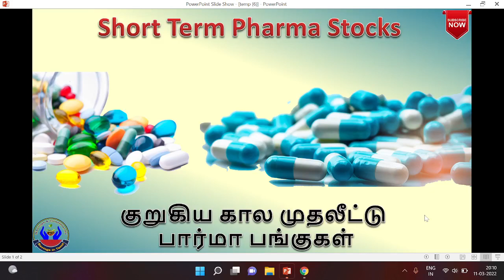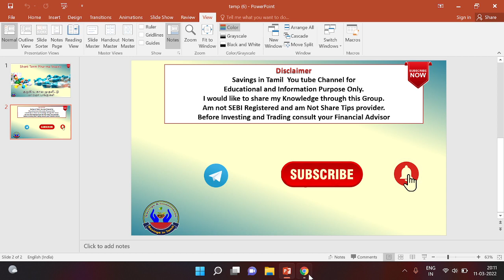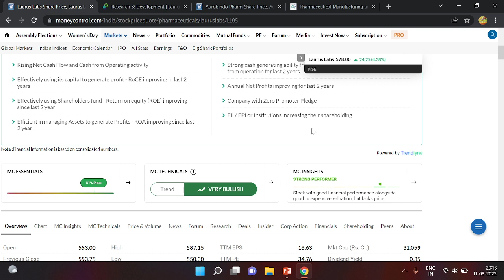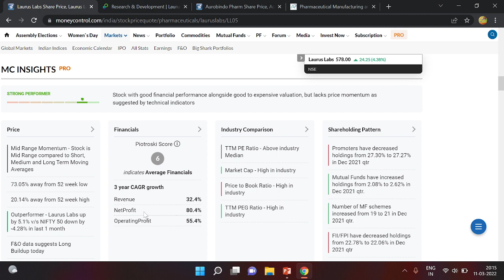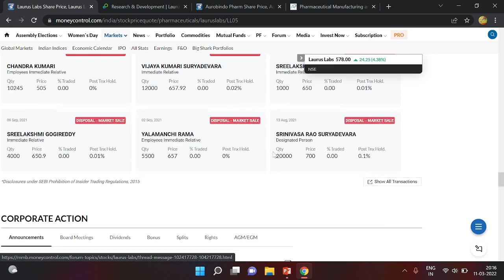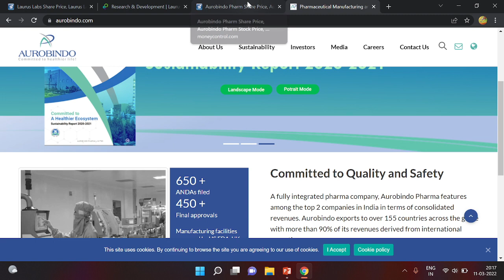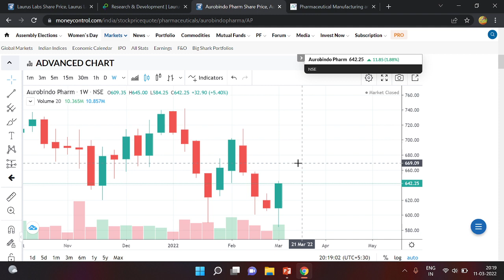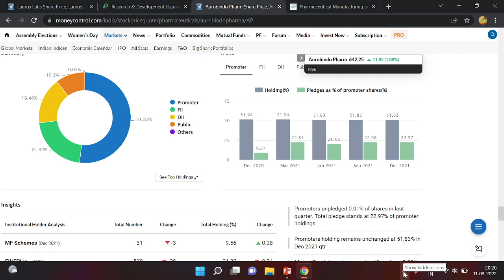Short term Pharma stocks | குறுகிய கால முதலீட்டு பார்மா பங்குகள் | Savings in Tamil